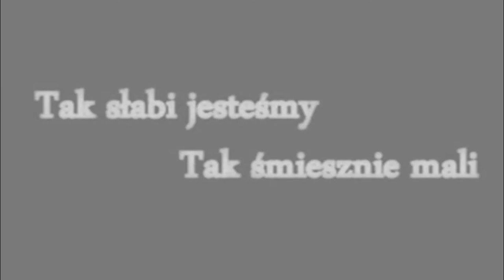JOHNY - Grzegorz "Stopa" Łomnicki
Utwór skomponowałem i napisałem do niego tekst w 1997r.
Swojego talentu użyczyli mi przy nagraniu
Ania "Cuki" Węglarska dośpiewując głosy w refrenie i chórkach oraz
Krzysztof Koziarski - nagrywając harmonijkę.
Utwór ma być przestrogą dla tych, których czasem za bardzo ponosi fantazja za kierownicą !!! Wracajcie do domu cali i zdrowi.